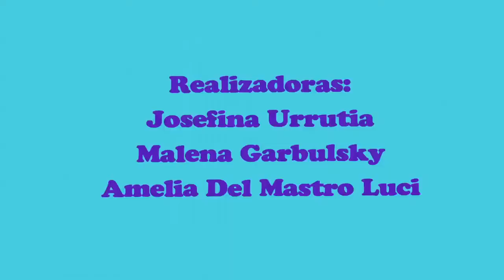El vomito arcoíris (2019) Taller de Cine "El Mate"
Un unicornio que va a una peÒa y vomita a causa de una pócima.

Realizadoras:
Josefina Urrutia (9 años)
Malena Garbulsky (11 años)
Amelia del Mastro Luci (9 años)